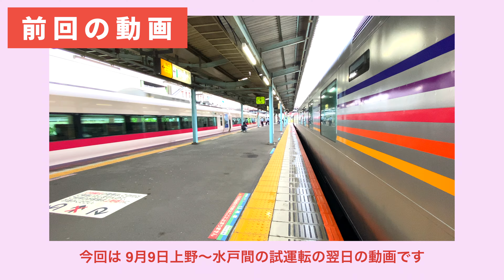【試運転】カシオペア常磐線内走行訓練 EF81-80+E26系‹後編› 2021.9.10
E26系カシオペアがEF81-80に牽引され、常磐線にて試運転を行いました。
水戸駅より2020年3月に運転再開となった富岡駅から浪江駅を通過、停車し原ノ町駅へ
そして原ノ町駅で機回しを行い、上野駅へと戻る行程です。一部を撮影し、まとめております。
前日9日に取手駅へ入線した様子も別動画にてまとめております。
よろしければ、併せてご覧ください。